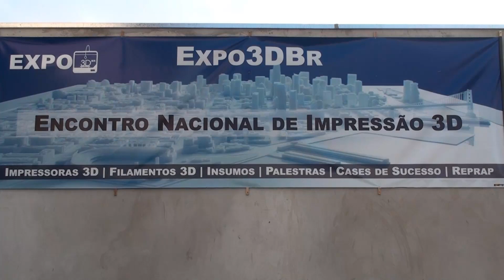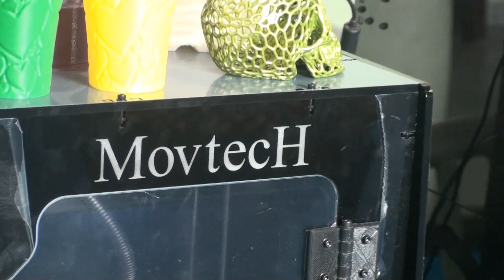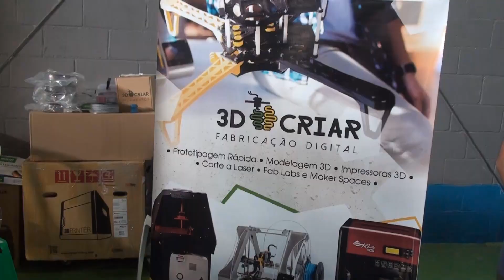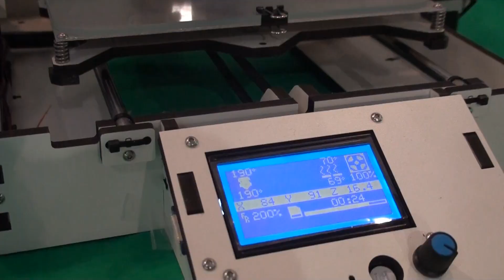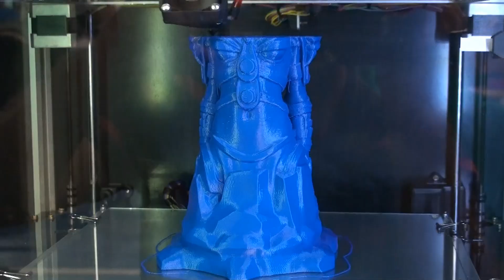Panorama Geral da Expo3DBr (2017) - Feira de impressão 3D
No dia primeiro de Maio aconteceu a feira Expo3DBr em São Caetano.
O 3D Geek show esteve por lá para conferir o que havia de melhor no mercado de impressão 3D.

Para conhecer mais sobre os fabricantes apresentados no vídeo, siga os links abaixo: